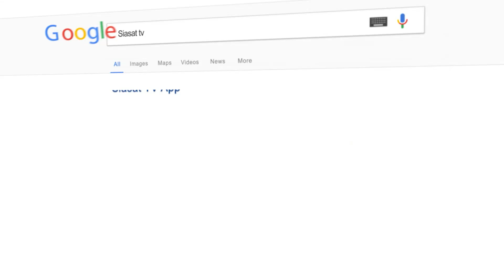Hyderabadi Sitare: Getting candid with Famous Ghazal Singer Poorva Guru on Siasat TV